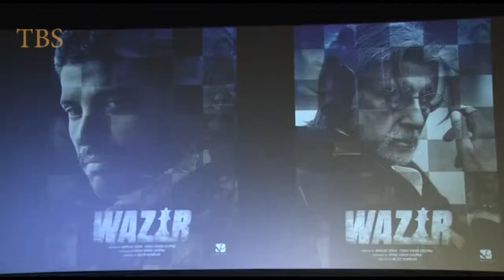Amitabh Bachchan Trailer Launch WAZIR With Star Cast